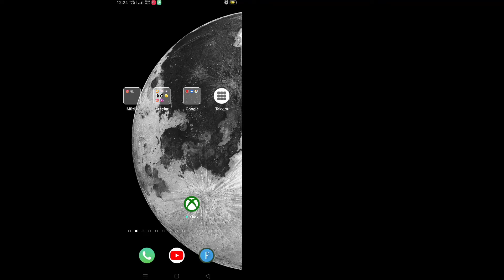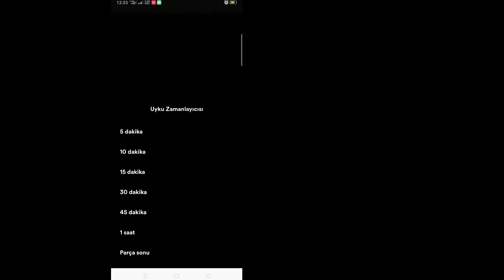Spotify Şarkısını Zil Sesi Olarak Ayarlama | Spotify Şarkısını Mobil Zil Sesi Olarak Ayarlama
Spotify Şarkısını Zil Sesi Olarak Ayarlama (Android ve iOS) |  Spotify Şarkısını Mobil Zil Sesi Olarak Ayarlama

İşte bu eğitimde size Spotify Şarkısını Zil Sesi (Android ve iOS) olarak nasıl ayarlayacağınızı göstereceğim. Bu çok basit ve kolay bir yöntemdir. Bu videoyu izleyin ve Spotify Şarkıyı Mobil Zil Sesi olarak nasıl ayarlayacağınızı öğrenin. Aşağıdaki adımları atlamadan takip edin.

Spotify Şarkısını Mobil Zil Sesi Olarak Ayarlama

Bir iOS ve Android ve iphone mobil kullanıcısı mısınız?  Ardından aşağıdaki adımı izleyin